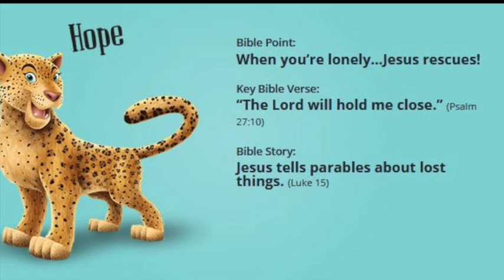St. Lawrence O'Toole VBS: Day one/ HOPE/ 2018 Shipwrecked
Our VBS is off to a great start. The children are learning all about hope and each other. The teens are doing a great job mentoring the little ones.